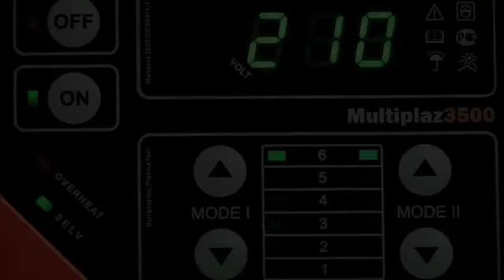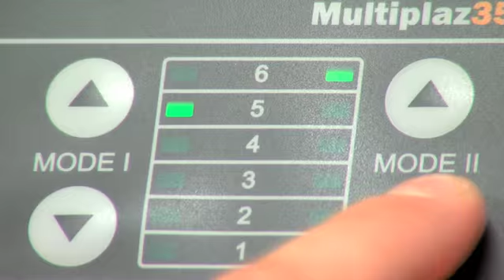[GER] Schneiden in der 2 Stufe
Bedienungsanleitung. Fragment